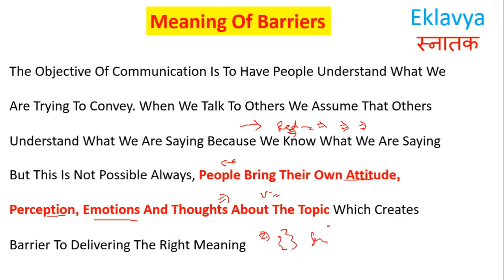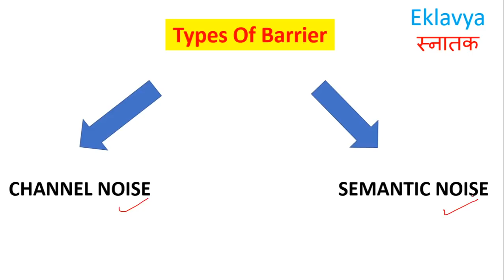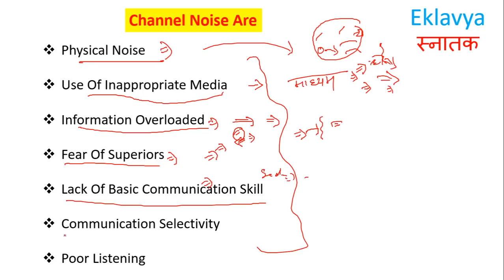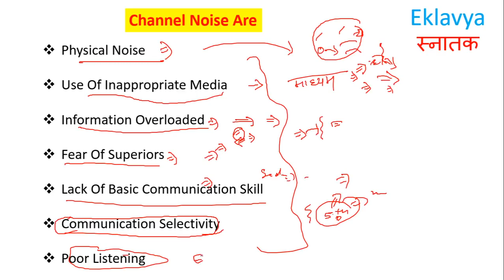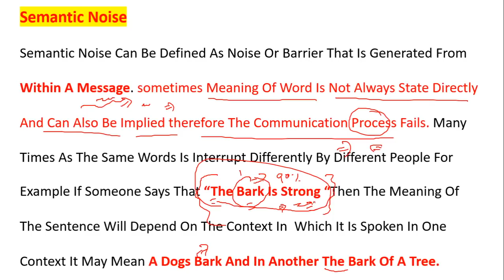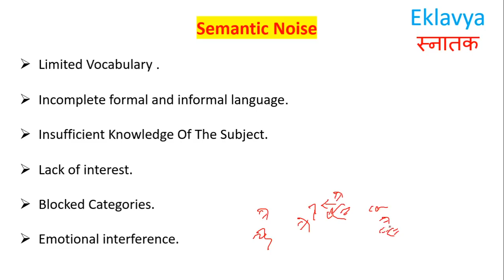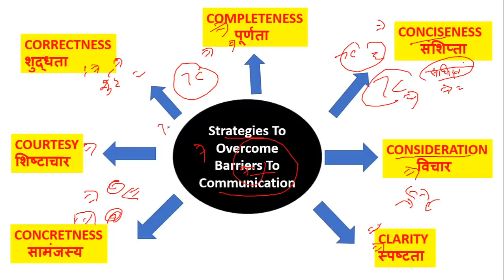Barriers to Communication I A.E.C.C Unit - 2 PART - 5 Communication English FOR BA PROG & HON